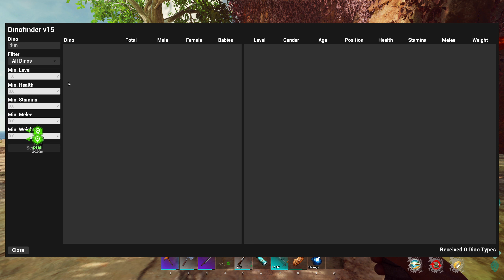Sistemiamo la serra! con lo scarebeo gigante! - Primal nemesis ep.12 ita